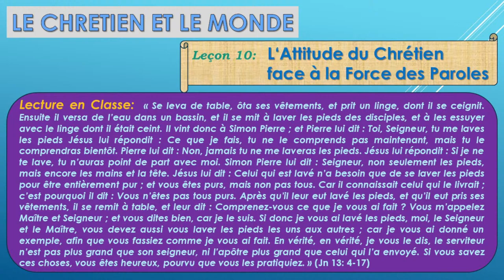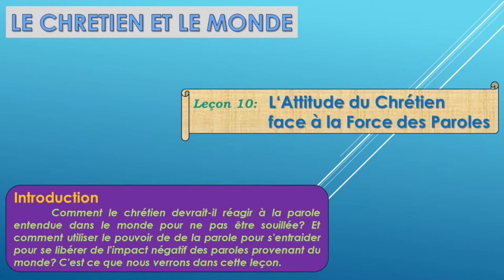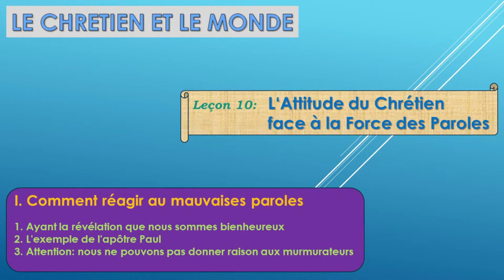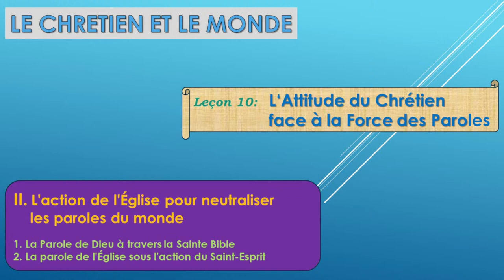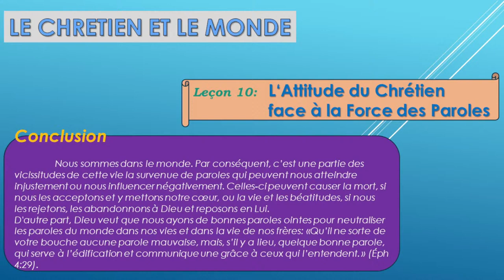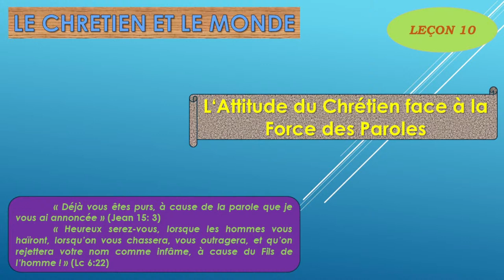ÉCOLE BIBLIQUE I LEÇON 10 - 23/10/2024 (19/10/2024)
Organisme de Divulgation de l'EPAD Ministère Restauration, Siège International situé à l´Avenue Farrapos, 312- quartier Floresta - Porto Alegre / RS - Brésil
L'église d´Ami d´Épaulement.